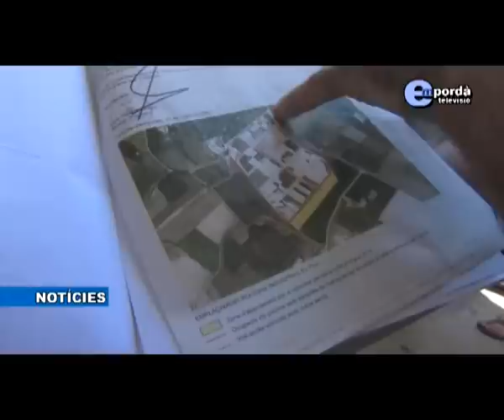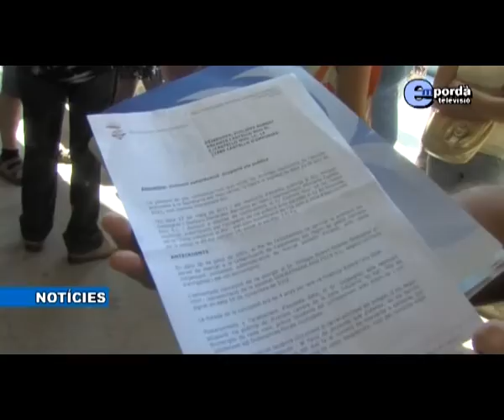L´Ajuntament tanca el mercat de les puces de Castelló Nou de forma indefinida